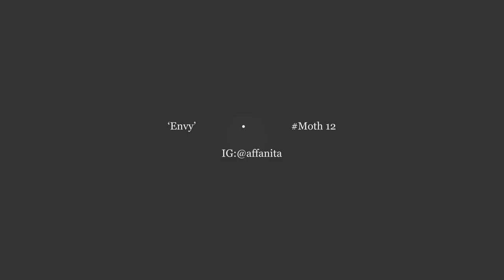'Envy' - Moth #12 ink painting timelapse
'Somber' - moth12 of moth month
Music is just whatever im listening to whilst drawing/painting ~
Song is - Old School Hip-Hop 2017 / Rap Instrumental | "Rotten mind" by Decibel Lírical
Indian ink
Watercolour paper
(update details soon)